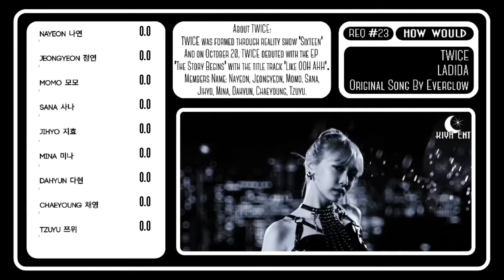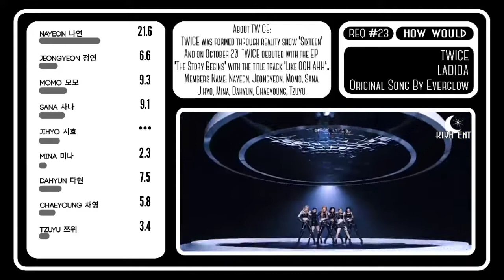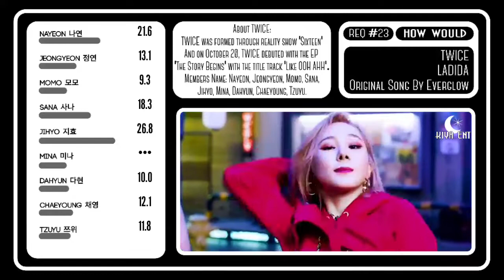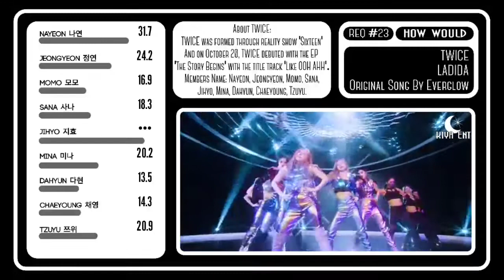(Req #23) How Would TWICE Sing 'LADIDA' By EVERGLOW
Leave your like and your video recommendation.
This Layout was made by me, with some inspirations, when using give the proper credit.

About me:
Age: 19 years.
Nationality: Brazilian.
I am a man.
Languages: Portuguese, English (that school English), Spanish and a little Korean.